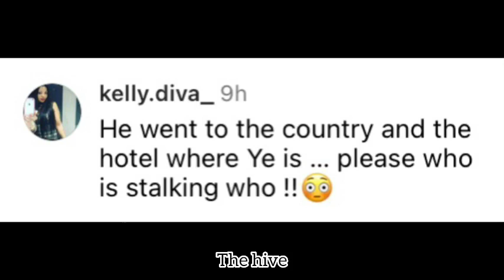Kanye West calls PAPARAZZI for help’